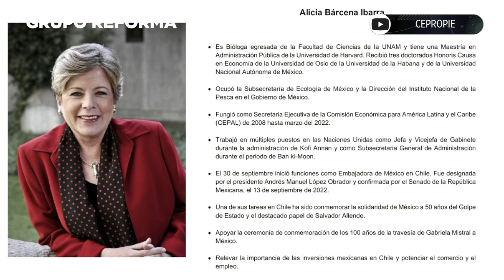Alicia Bárcena será la nueva titular de la SRE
Alicia Bárcena será quien sustituya a Marcelo Ebrard en SRE y Carmen Moreno queda temporalmente a cargo del despacho de la Cancillería.